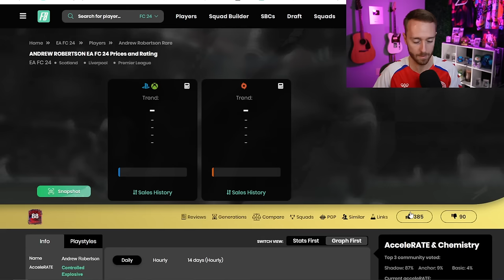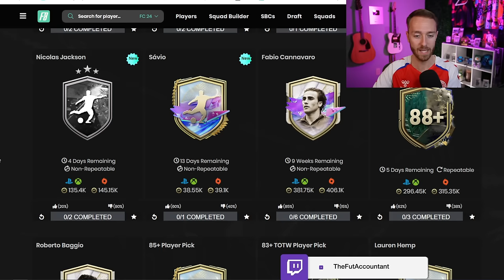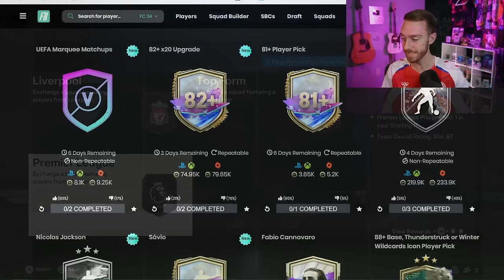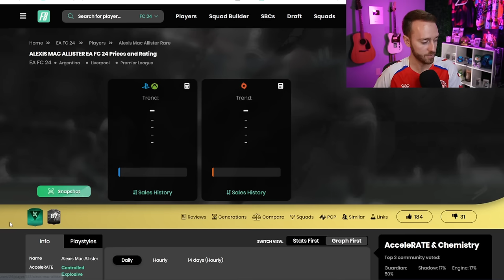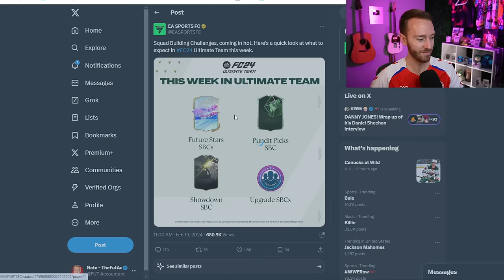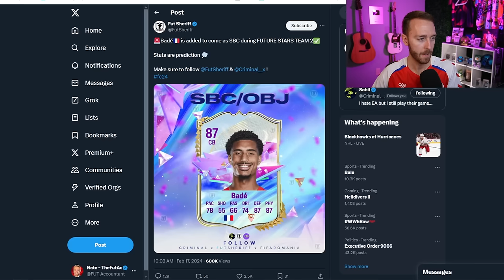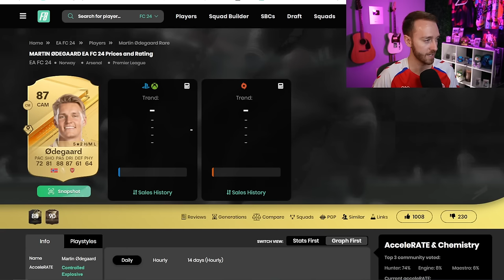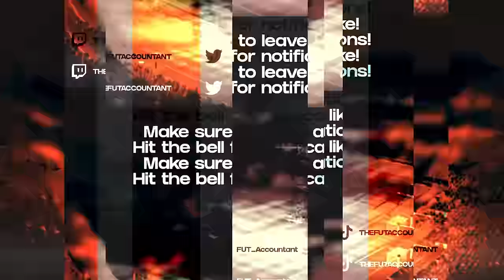WHY is THIS SBC so Hyped?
A NEW SBC in EA FC 24 Ultimate Team has got people taking SIDES, but to me, the price of the SBC doesn't quite make sense for the hype it is getting!